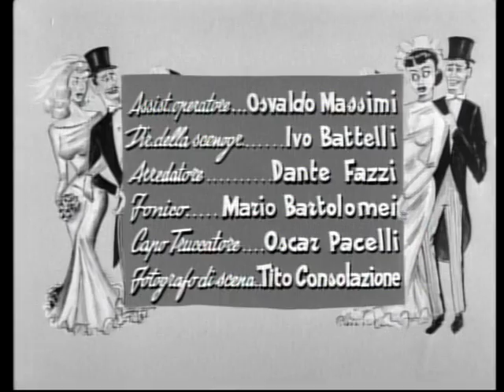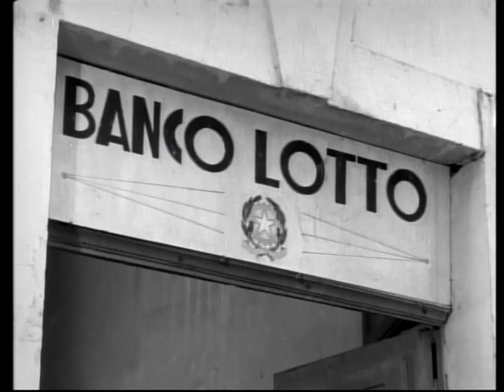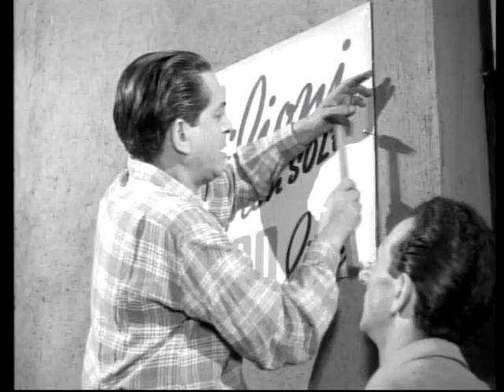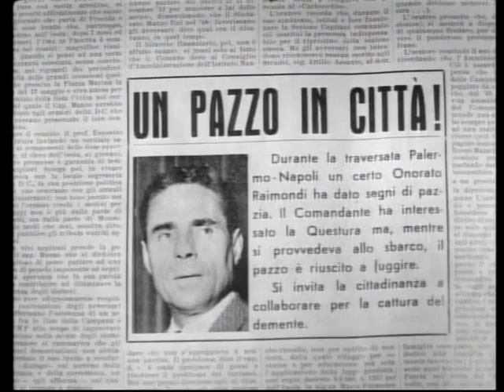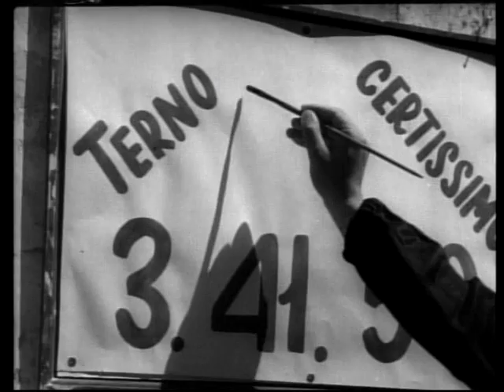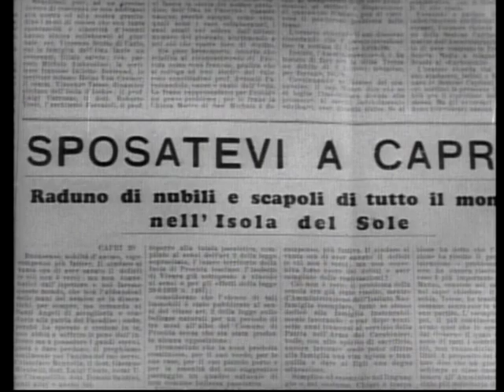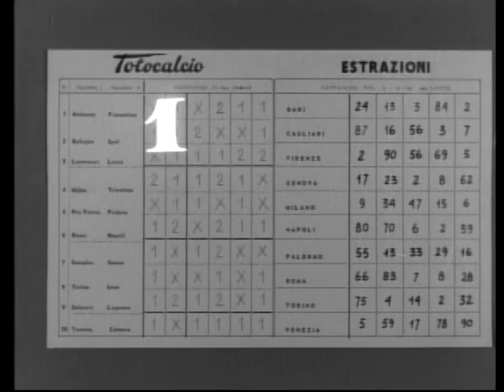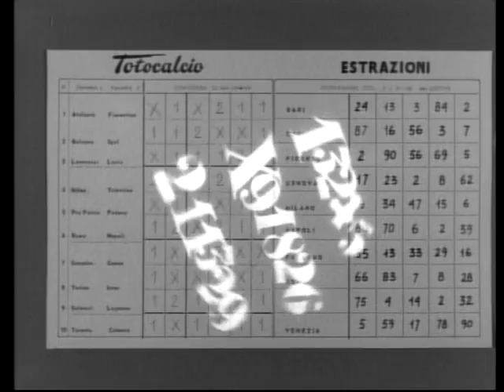Ci sposeremo a Capri - Film Completo by Cinema Segreto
Regia: Siro Marcellini
Sceneggiatura: Enzo Avitabile, Enzo Turco, Giovanni d'Eramo
Star: Franco Sportelli, Tina Pica, Enzo Turco
(1956)

Trama. Raffaele Somma e Pasquale Caputo, già amicissimi, sono diventati nemici da quando Pasquale ha aperto una ricevitoria del Totocalcio nel rione in cui è posto l'antico botteghino del lotto di Raffaele.

- LG Channels
- RlaxxTv